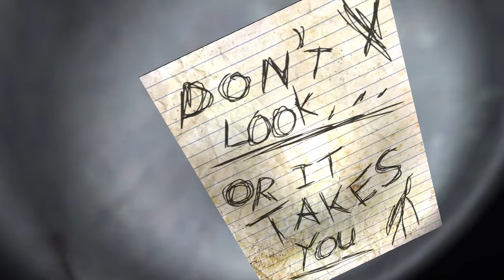Slenderman is kinda cute not gonna lie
slender keeps chasing me, hes really ga..

I can literaly feel slender coming inside of me...

Yes, this is a christmas speical dont ask why

The chrissy song from the start is off the yotube audio libary probably